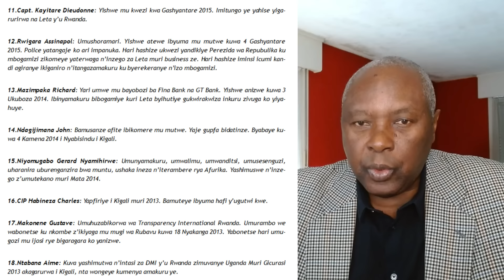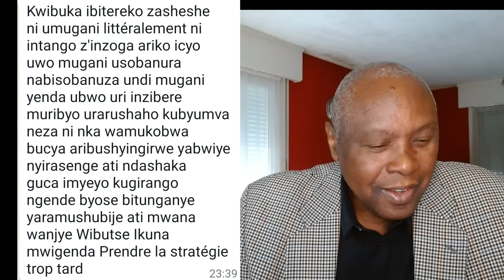Urubyiruko rwacitse kw'icumu rwarasobanukiwe. None FPR irimo kurusonga.